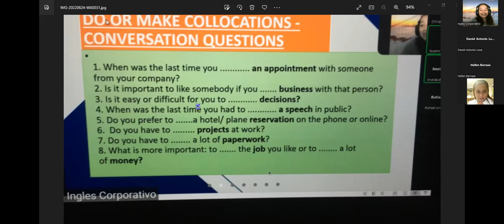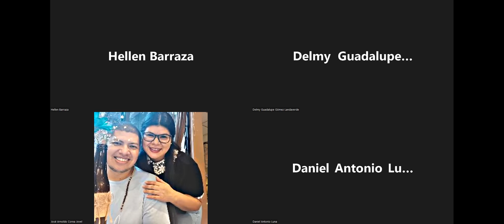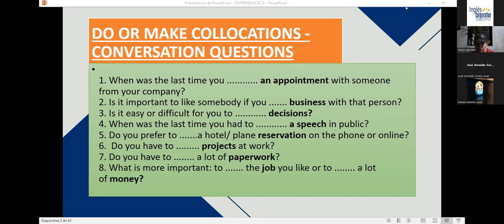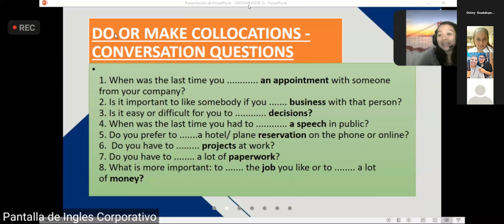Inglés Corporativo- Videoconferencia #17. Vocabulary (Branding)